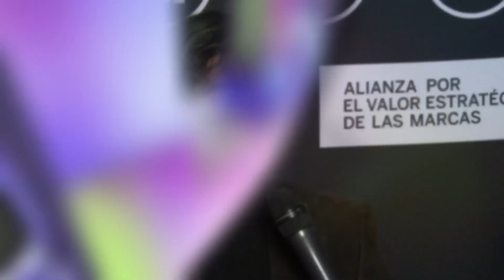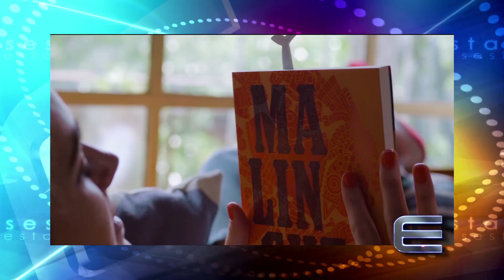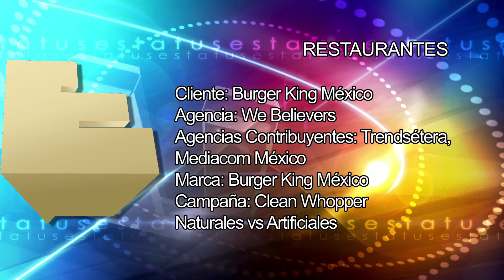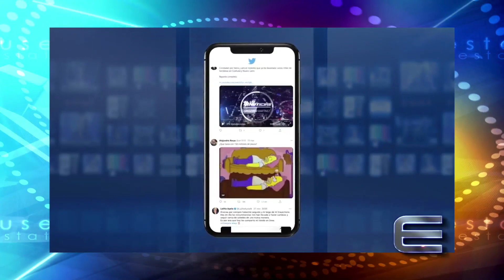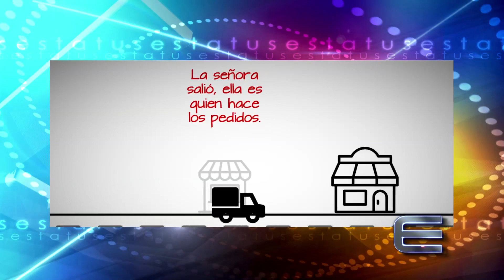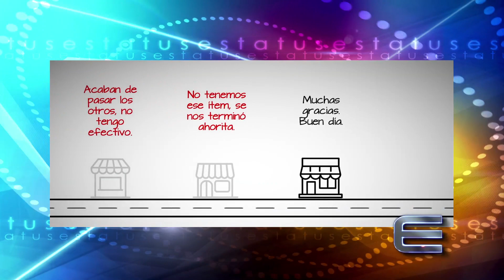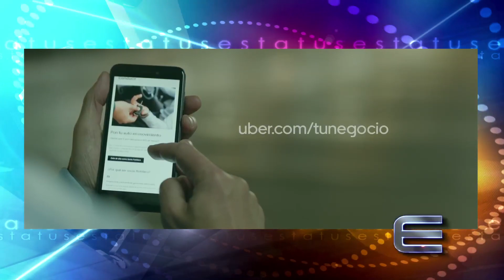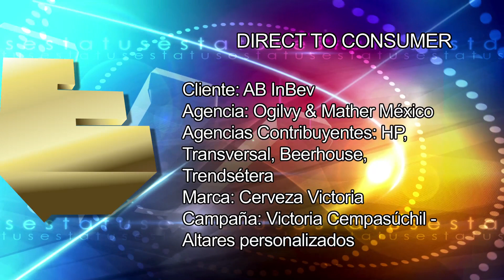La XXIII Entrega de los Premios Effie Awards México 2022, Primera Parte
Esta semana les presentamos un Programa Especial sobre "La XXIII Entrega de los Premios Effie Awards México 2022", organizados por AVE, La Alianza por el Valor Estratégico de las Marcas, se inscribieron mas de 360 Campañas en 48 Categorías.

Entrevistamos a los organizadores : Claudio Flores, Presidente del Consejo Directivo de la Alianza por el Valor Estratégico de las Marcas y CEO de Altazor Intelligence, Sergio López, Presidente Ejecutivo de la Alianza por el Valor Estratégico de las Marcas, Francois Bouyra, Presidente del Jurado de los Premios Effies Awards  México 2022 y Director General de Alpura, Verónica Hernández, Presidenta del Consejo Effie México 2022 y CEO de Ogilvy México y Miami, Luis Gaitán, VP Primero del Consejo Directivo de la Alianza por el Valor Estratégico de la Marcas y Fundador, Creativo y CEO de Pure.
Y también a los ganadores: Yune Aranguren, Directora de Cerveza Victoria de AB InBev-Grupo Modelo, Jessica Apellaniz, Chief Creative Officer de  Ogilvy Latam, Diego Rodríguez, Chief Creative Officer y Luis Felipe Gutiérrez, Redactor de Ogilvy México, Alejandro Corona, CEO, Santiago Gandur, Ejecutivo de Planeación Estratégica y Bernardo Gandur, Planeación Estratégica de Pauta Creativa,  Ignacio Famanía, CEO de Ifahto, Manuel Camacho, Socio Presidente de La Doble Vida, Javier Macías, Cofundador y Cabeza de Estrategia de Bombay, Sergio Díaz Infante, Socio y Director General Creativo y Adriana Mondragón, Directora Creativa de Agencia Montalvo, Edgardo López, Socio y Director General Creativo de Mishtech, Víctor Mejía, VP y Director General de Nestlé Waters México, Juan Carlos, Arroyo, Director General y Deyanira Vázquez, Directora de Marca y Campañas Publicitarias de Baz Súperapp, Benjamín Pedrero, Director General Creativo y Andrés Castro, Business Manager de BBDO México, Alberto Oliva, Director de Planeación Estratégica de McCann Commonwealth México, Oscar Alcántara, Director de Marketing de Burger King México, Karla Ortega, Directora de Promociones y Publicidad de General Motors México, Roberto Cummings, Director General y Socio Fundador de Grupo San Jacinto, Facundo Castro, Director General de Cuentas del Grupo Findasense México, Pablo Legarrea, Director de Marketing y Erika Álvarez, Media Lead Latam Rides de DiDi México, Jorge Ortega, Creative Lead Manager de DiDi Estudios, Carlos García, Subdirector de Mercadotecnia de Liverpool, Paola Mayoral, Gerente de Comunicación de Nestlé México, Sara Sierra, Gerente de Marketing de Bimbo México, Miguel Caín, Marketing Manager de Uber Eats México, Alma Jordán, Cabeza de Estrategia de Grey México, Carlos Barona, Brand Manager y Julián García, Head of Brand de Amazon México, David Vargas, Playing Service de Rubus Digital / Amazon México, Oscar Navarro, Grouper de Cuentas de Beso By Llyc y Nallely Recinas, Account Director de We Believers, entre otros.
"LOS PREMIOS EFFIE AWARDS MÉXICO 2022 SON PARTE FUNDAMENTAL DE LA CULTURA PUBLICITARIA DE ESTATUS EN MÉXICO".